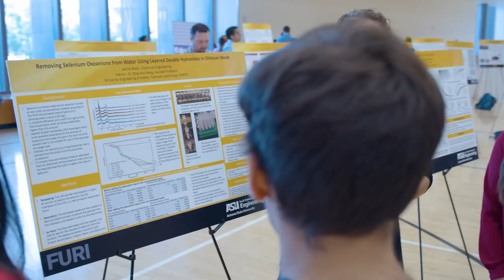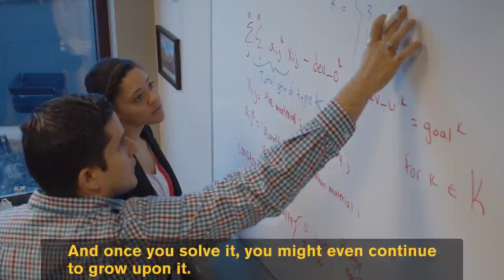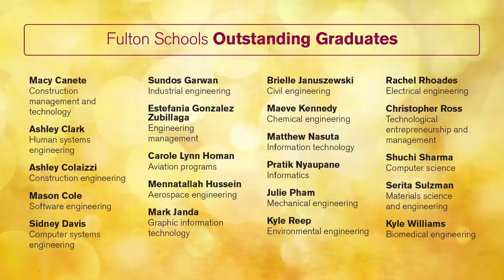Fulton Schools of Engineering Spring 2020 Online Convocation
This semester the Fulton Schools’ Convocation, our high-spirited celebration of our graduating students, will be held online. Be sure to tune in to Convocation to see the traditional brandishing of the light saber, hear our student speakers, meet Ira A. Fulton and more!